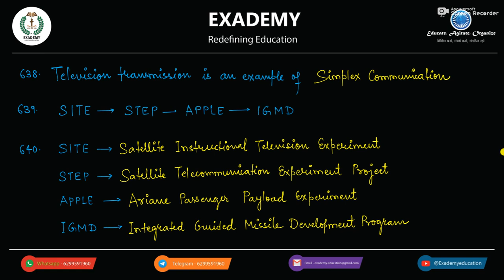UPSC GS Revision | Science - Episode 53